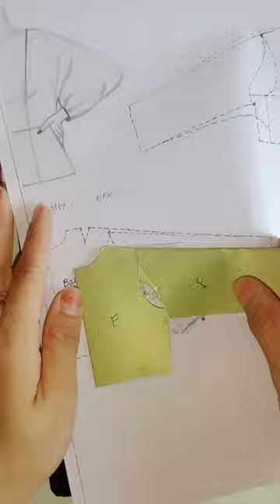What is a kimono sleeve?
kimono sleeve (plural kimono sleeves) A sleeve cut in one with the bodice in a wide sloping shape.

free fashion design course at home Hindi class

patternmaking
patterndraftingcourse
fashion design
fashion designer
art
drowning
fashion Illustration
beginners
beginner
fashion
design
How to
style